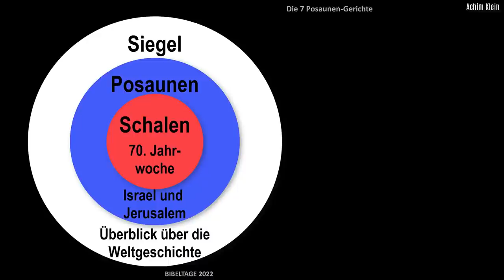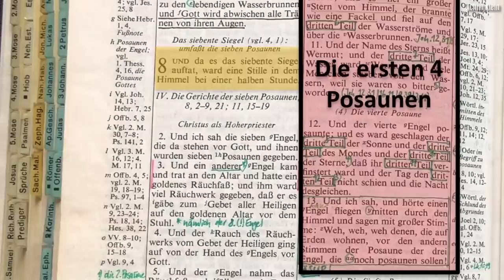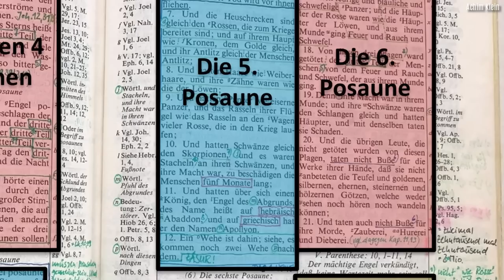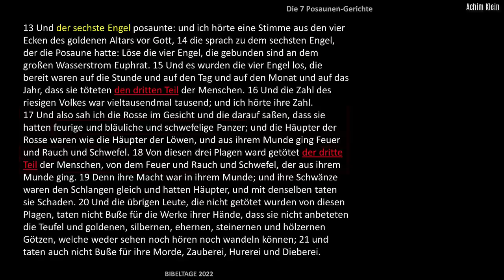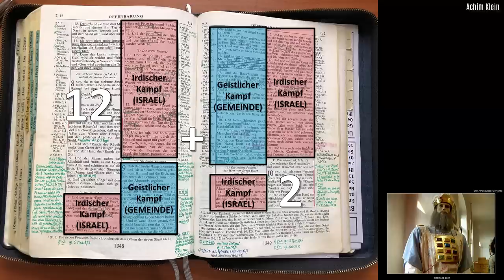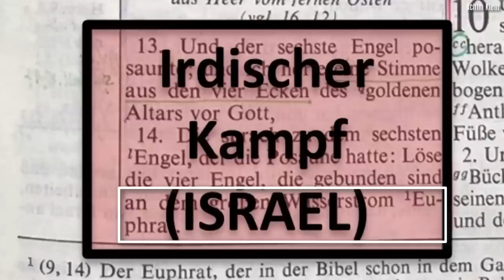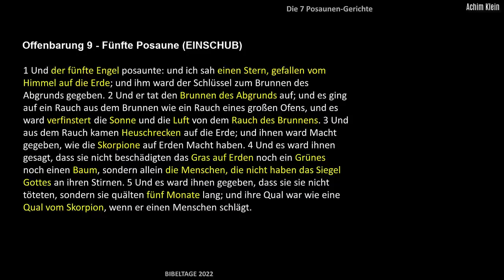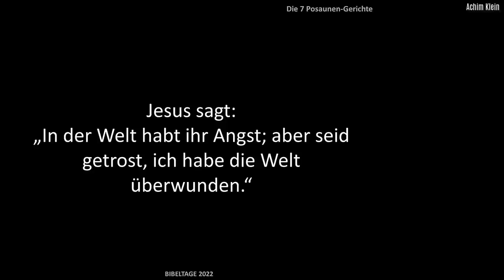DIE OFFENBARUNG Folge 3: "Die 7 Posaunen" (BIBELTAGE 2022 in Burbach-Holzhausen)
Die 7 Siegel beschreiben die Weltgeschichte - die 7 Posaunen die Geschichte Israels.
Es sind ÄUSSERST klausulierte Prophetien, die nicht durch Rätselraten, sondern nur im Zusammenhang mit endzeitlichen Aussagen aus dem Alten Testament gedeutet werden können.
Wie auch Sprüche 30 die Geschichte Israels von dessen Annahme bis zu dessen Verwerfung und zukünftiger Wiederannahme im Tausendjährigen Reich berichtet, erzählen die Siegel, die Posaunen und die Schalen die gleiche Geschichte ... spannend und fordernd zugleich.
Gottes Wort ist wahr.